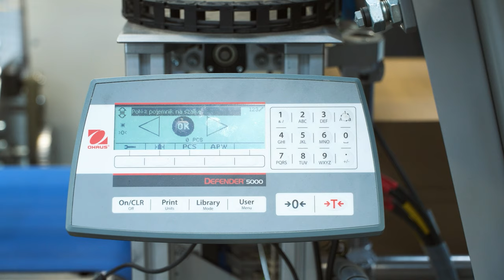Teccon - garbage bag rolls - fully automatic packaging line with multistation palletizing system.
Packaging line for fully automatic packing of garbage bag rolls.
Fully automatic packing of garbage bag rolls in layers in a wraparound case and a tray and hood case with a multi-station palletizing section and an automatic pallet wrapping machine.
The correct flow of cases is supervised by QR code printers and a scanner that allocates cartons to the appropriate palletizing section.